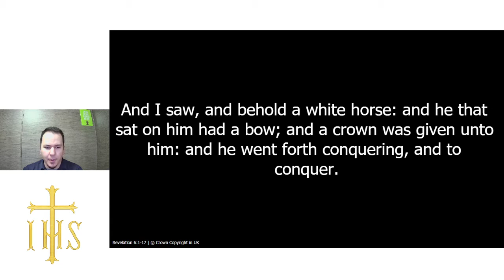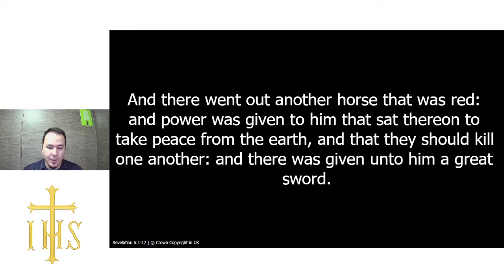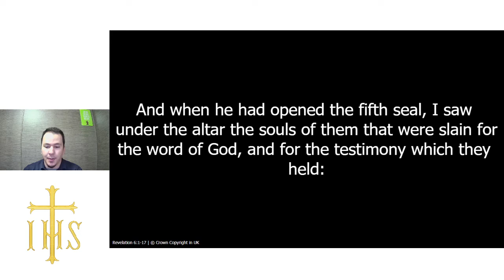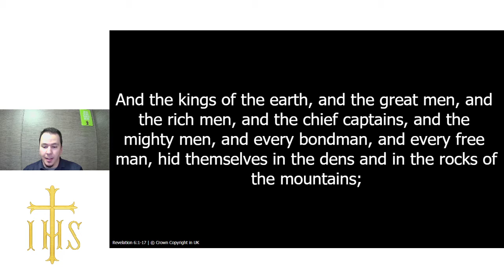Sunday School 10-25-2020 - Revelation 6